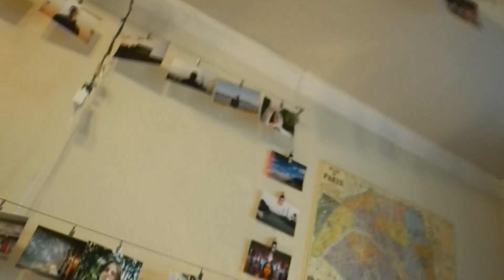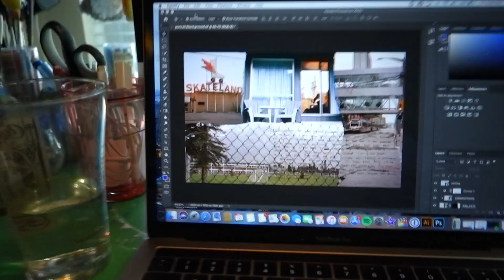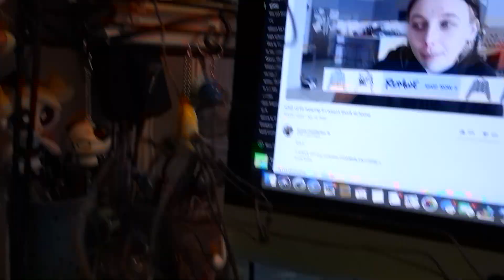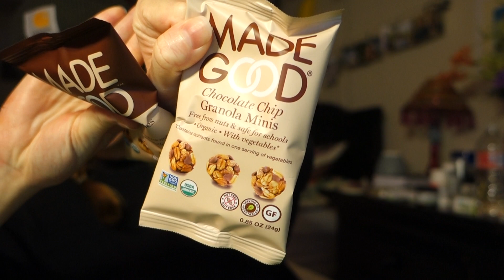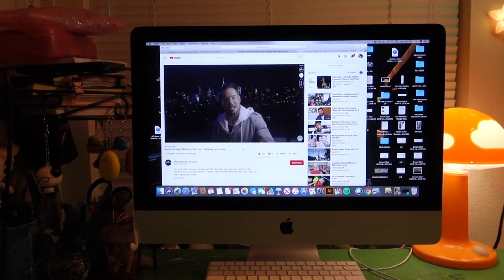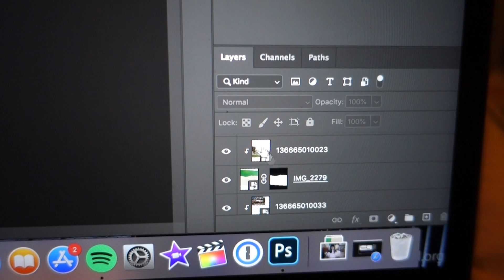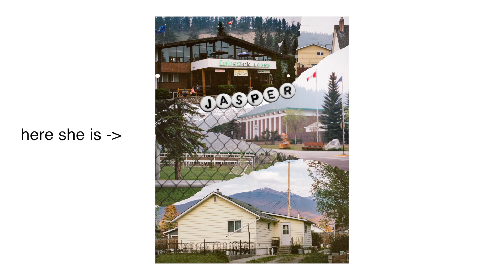art school but at home - vlog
so maybe im getting back on youtube? lmk if you have any video requests :-) also im aware i wasnt technically in quarantine but for titling purposes that seemed to get the point across yuh know?

more me:
-instagram: vinyl.flower (photography) // alyssagracemc (personal)
-flickr: vinylflower

music credits
dum die - ben rosenfield
nightlight - brillion. & nolfo
eventide - brillion., No Spirit & Sitting Duck
cupcakes - joel p west
midnight, somewhere - idealism
fuzzybrain - dayglow